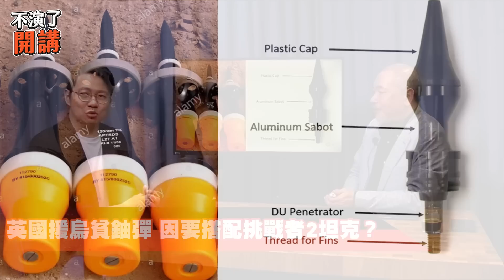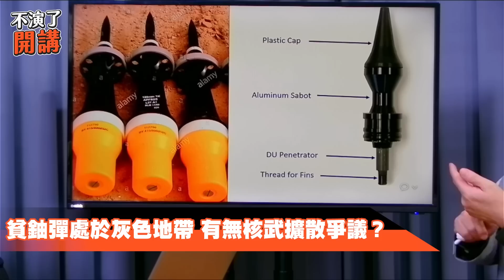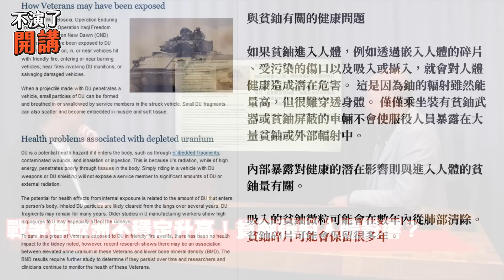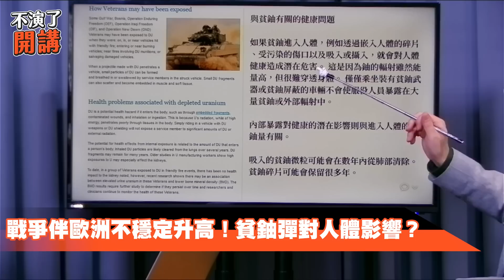一週軍事雜談 貧鈾彈與百年變局【不演了開講】2023.03.25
●深喉嚨online：週一 二 四 五 晚上07:45首播
●不演了開講：週三晚上07:45首播
●深喉嚨組合拳：週日晚上8點首播
●誰來早餐：平日早上9點直播
●深喉嚨x不演了精選：週二至週日中午釋出